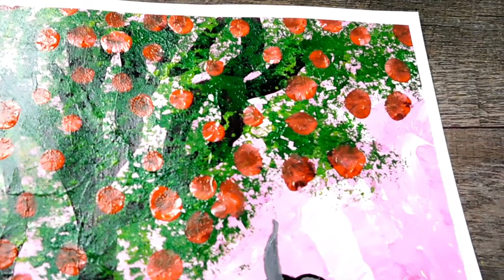How To Easily Paint an Elephant 🐘 #46 - Painting for Beginners - Step by Step - Satisfying - ASMR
Very easy drawing step by step.  It is a clear-cut, easily understood detailed method to help you create great art!

It would mean the world to me if you would like to make a donation to my PayPal as I want to do so much more for you guys! :)